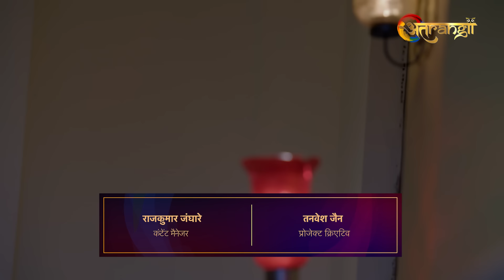Hara Sindoor - हरा सिंदूर - Episode : 17 | Watch all the episodes | Download the Atrangii App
Click to watch all the episodes of Hara Sindoor ( हरा सिंदूर )